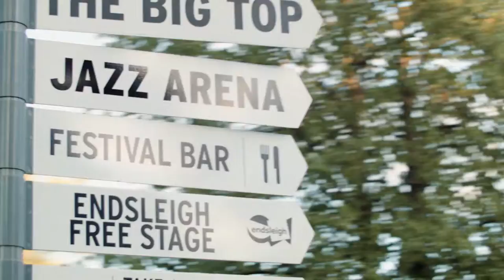The Henry Westons Sessions at cheltjazzfest 2017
Curated by Cheltenham Jazz Festival, the Henry Westons Sessions are an unmissable series of intimate performances filmed backstage at the Festival and shared online!

Back for 2017, follow the sessions @cheltfestivals throughout the Festival and watch the eclectic mix of established artists and emerging talent on YouTube.